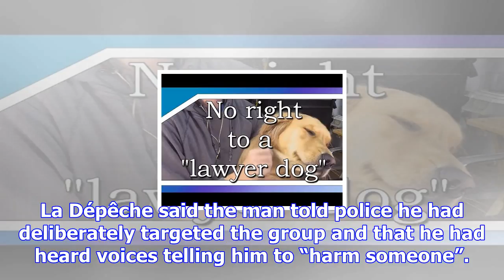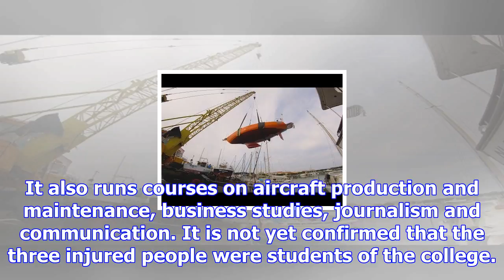Man rams car into students outside french college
A man has rammed his car into a group of students outside a French college near Toulouse, injuring t...